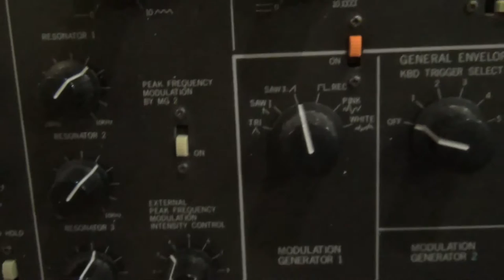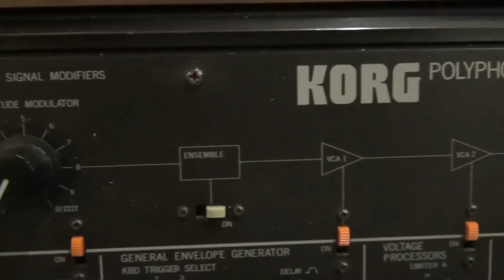Korg PS 3100 - Ambient Sounds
This synth always amazes me. the granddad of the Korg MS 10 & MS 20. All sounds are from the Korg PS 3100. No external effects.